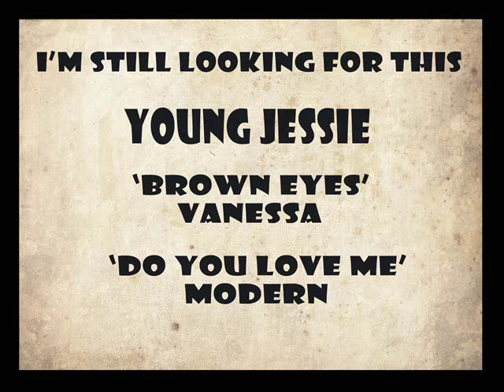Young Jessie 'Big Chief' Mercury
At The Soul Inn Berlin presents. Artist of the week...

Christian Göbel & Kristian Auth's "At The Soul Inn" .